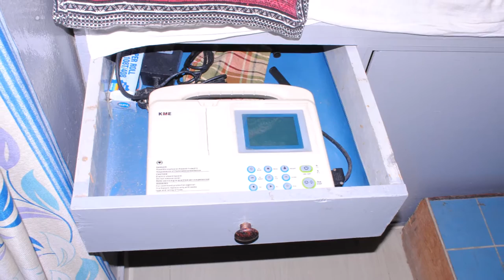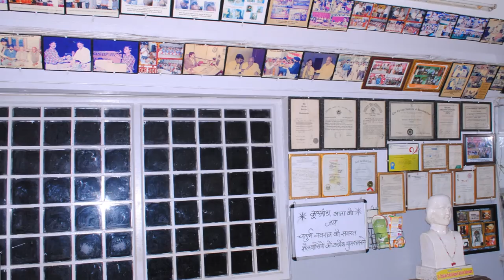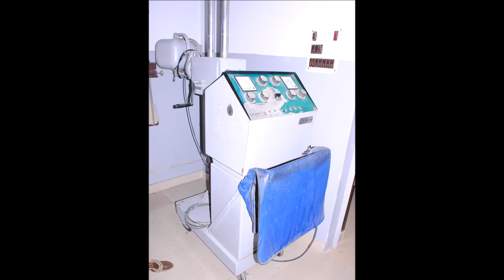A documentary on Homoeopathy Hospital and Research Centre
A short story of Homeopathy Hospital- Homoeo Cure and Research Institute, Kashipur INDIA by Dr. Rajneesh Kumar Sharma one of top Homeopaths of India and world.